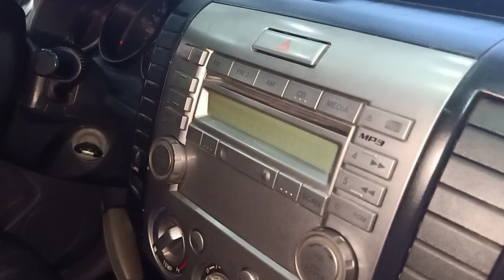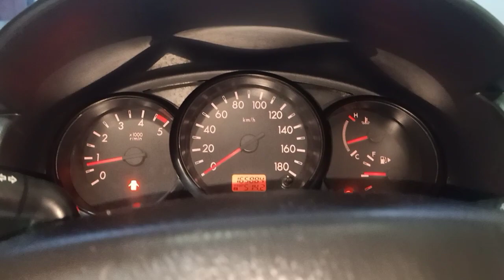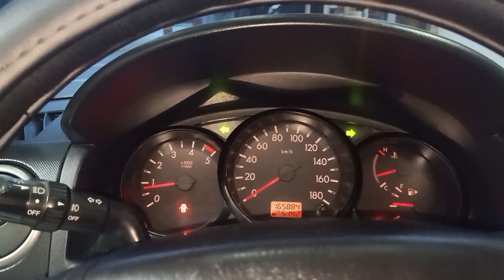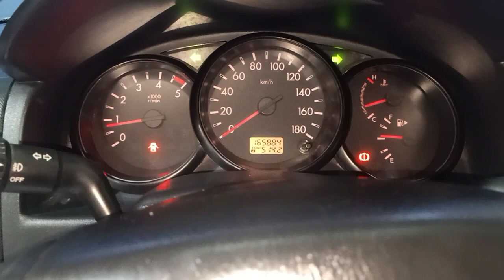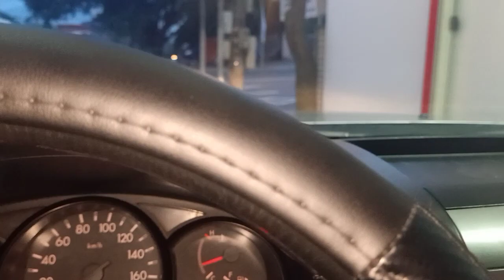FOR rangers 2010 TUBO 2 cầu máy dầu gia quá rẻ luôn fun 4 mâm em bán 300tr có fix 0961408726